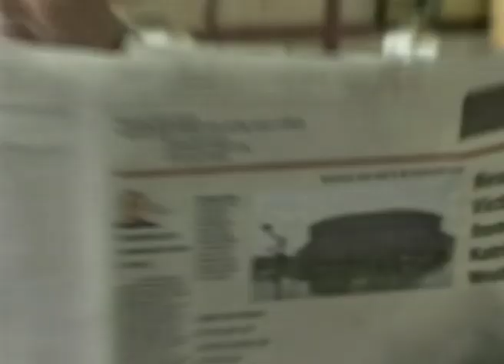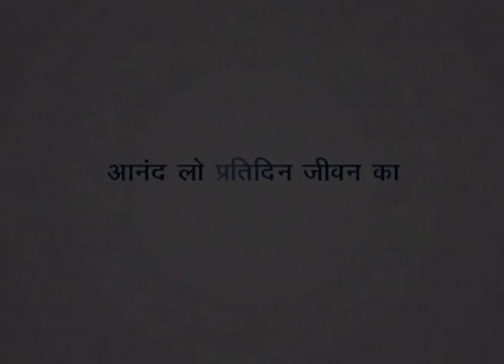विजय आत्म-नियन्त्रण की मांग करता है - Victory Demands Self Part 2 - Joyce Meyer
Victory Demands Self Hindi
विजय आत्म-नियन्त्रण की मांग करता है